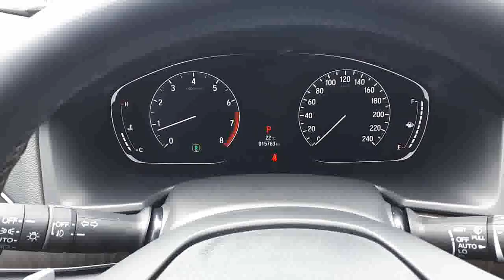2019 Honda Accord Touring 1.5T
2019 Honda Accord Touring 1.5T